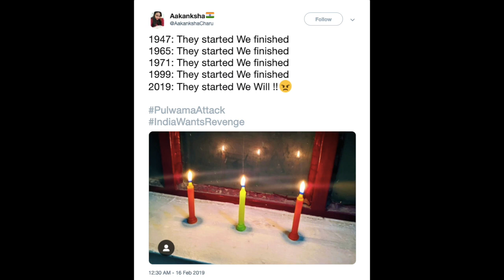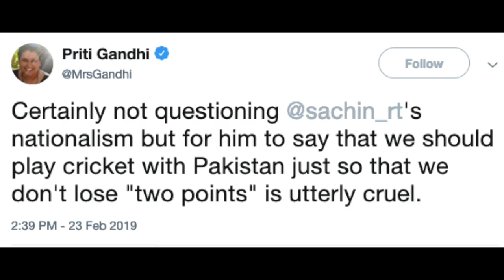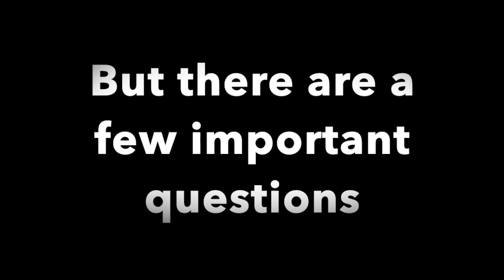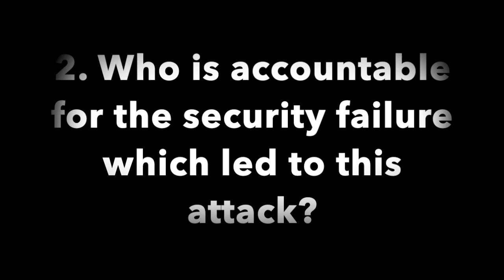Sachin Tendulkar Controversy on India Playing Against Pakistan in ICC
SachinTendulkar controversy on India playing against Pakistan in ICC WorldCup2019 after Pulwama attack on 14 February 2019. Do watch and if you like it please let us know in comments.